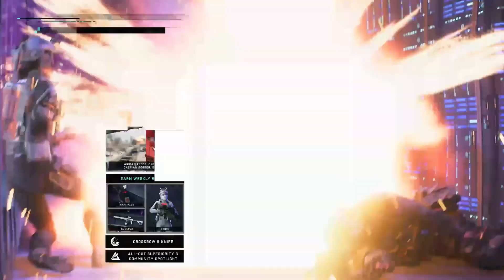Battlefield 2042 | Entwicklungsupdate | Redux und erster Blick auf Saison 6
Dieses Entwicklungsupdate bietet einen ersten Blick auf die Inhalte von Saison 6, aber erst einmal solltet ihr euch kampfbereit machen, weil im Laufe dieses Monats Battlefield 2042: Redux erscheint.

In diesem Ingame-Event könnt ihr einige der besten Battlefield-2042-Momente des letzten Jahres noch einmal erleben. Kehrt auf das Schlachtfeld zurück, sichert euch wöchentliche Belohnungen und findet neue Spielweisen für eure Lieblingsmodi und -karten in Rush XL, Taktische Eroberung, Durchbruch-Chaos, Sturmeroberung oder Shutdown. Aber wartet, das ist noch nicht alles! Euer Wochenende wurde gerate aufgewertet. Na ja, eigentlich die ganze Woche. Freut euch auf 2XP-Wochenenden und wöchentliche Belohnungen.* Und natürlich gibt es auch einige Verbesserungen hinsichtlich der Benutzerfreundlichkeit.

Was kommt als Erstes? Stürzt euch in "Die Liquidatoren" zunächst in spektakuläre Nahkämpfe. Anschließend kämpft ihr in der Schlacht um Nordvik, in der ihr die Einsatzziele mit allen Mitteln halten müsst. Danach müsst ihr in "Leviathans Aufstieg" die Operation der Gegenseite sabotieren und ihren Rückzug erzwingen. Habt ihr eines dieser unglaublichen Erlebnisse beim ersten Mal verpasst, habt ihr jetzt eine zweite Chance, euch in das Chaos zu stürzen und herauszufinden, warum sie bei den Fans sofort beliebt waren.

Battlefield™ 2042 ist ein First-Person-Shooter, der einmal mehr das ganze Ausmaß des Krieges präsentiert. Nutze ein topmodernes Arsenal in intensiven Multiplayer-Schlachten auf weitläufigen Schlachtfeldern und Nahkampf-Karten. Wähle deine Klasse, sammle deinen Trupp und kämpfe in der Welt von 2042 und in der Vergangenheit von Battlefield.

*Wöchentliche Anmeldungen für den Erhalt wöchentlicher Belohnungen erforderlich. Wenn du dich während einer Woche nicht anmeldest und keine Belohnung abholst, verfällt die Belohnung dieser Woche.

...da das gesamte Projekt Axeman "Let's Get Play" TV derzeit nicht über große Sponsoren verfügt, wird alles privat finanziert, wenn ihr uns also mit einem kleinen Betrag helfen wollt, könnt ihr das hier tun. Das gespendetes Geld wird ausschließlich zur Erneuerung und Instandhaltung der Hard- & Software verwendet! Alle SPENDEN sind FREIWILLIG!!!